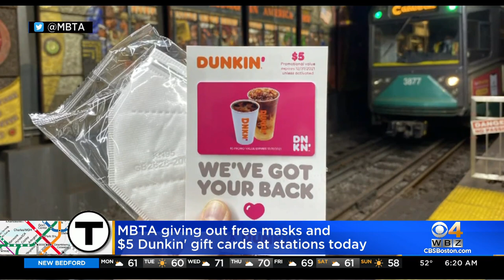MBTA Giving Out $5 Dunkin' Gift Cards And Free Masks At 15 Stations Monday